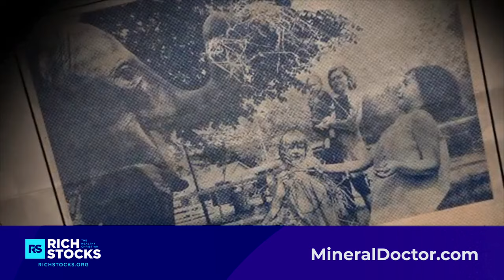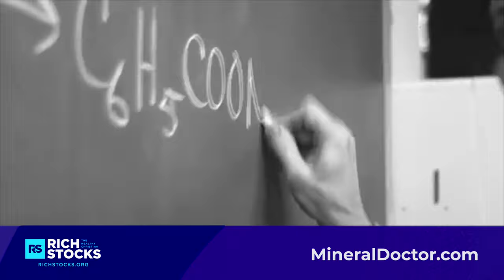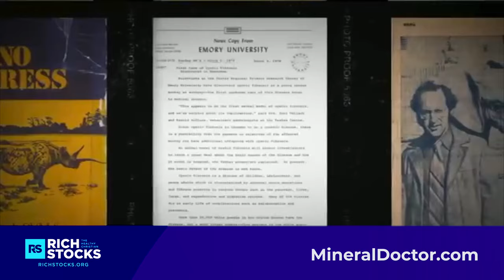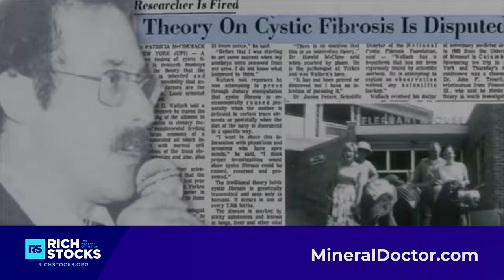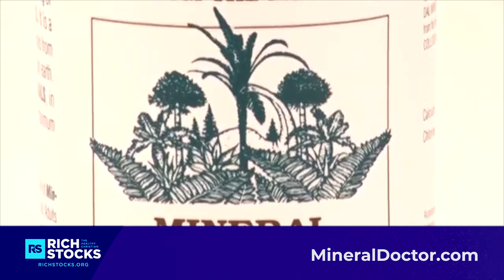The Dr. Joel Wallach Story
Dr. Joel Wallach is the author of Dead Doctors Don’t Lie and the founder of Youngevity. This is
a short inspirational video summarizing Dr. Wallach's life, work, and accomplishments.